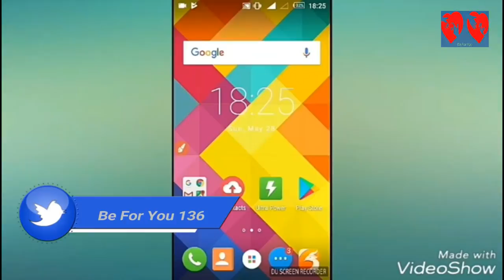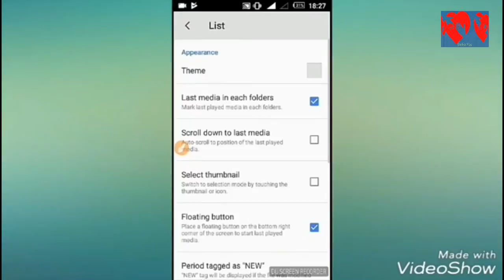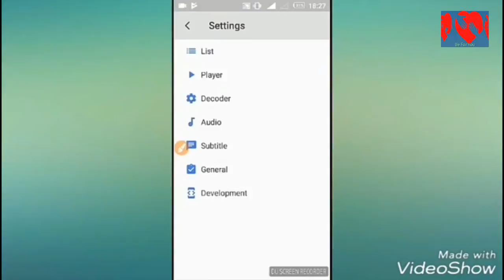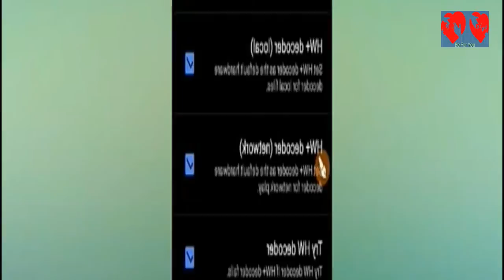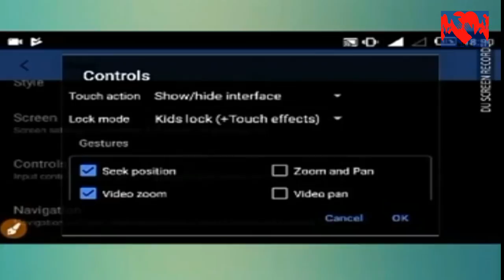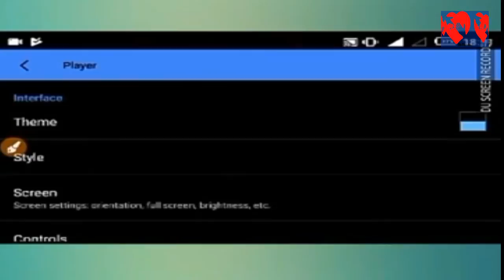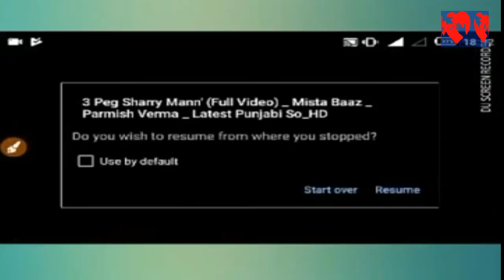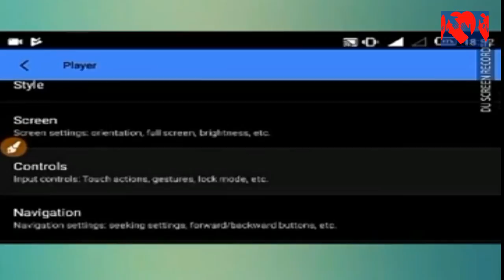MX Player most Important Hidden Features | You Should know|Secret Settings| Tips & Tricks|hindi/urdu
Sad song  tere bine
MX Player most Important Hidden Features , You Should know
Amazing Hidden Features Of MX Player
TOP 10! Mx Player Secret Settings | most Important Hidden Features , You Should know all
mx player এর গোপন ম্যাজিক কাউকে বলবেন না । চুপ করে দেখে নিন। mx player Secret Magic
MX Player Secret Settings and Hidden Tips & Tricks
MX Player এর ম্যাজিক দেখুন Hidden Feature of mx player in bangla | mx player bangla tips

 SCHEDULE
Find new ( Every day ).